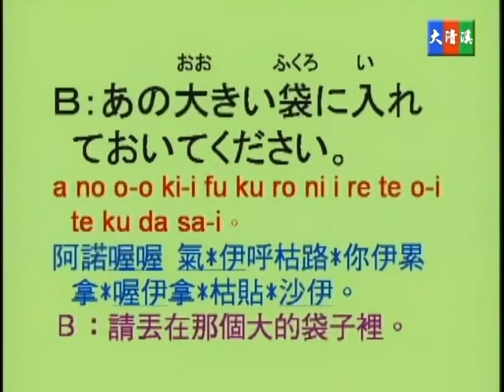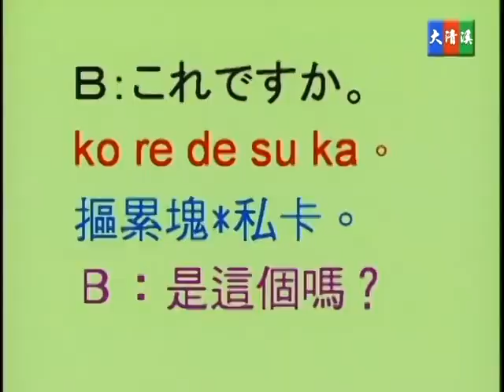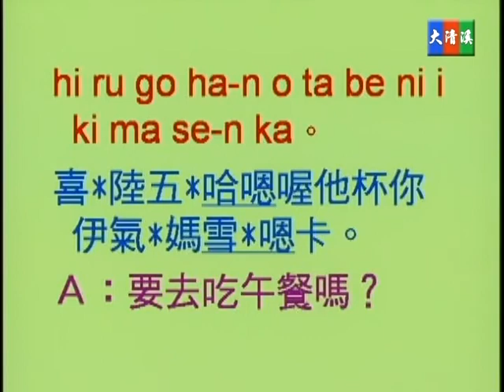蔡琪樺, 野方優子老師 - 大清溪影視 中級實用日語 第二十八集 28-08 動作完成之狀態